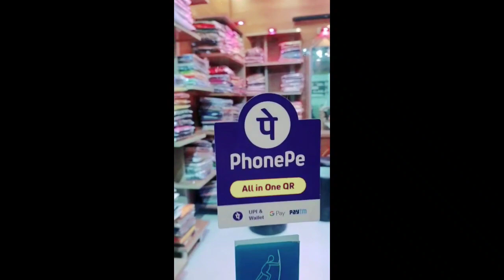Waheed Ahmad Parra along with constituency incharge pahalgam Irfan Kullroo today called for a PDP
Waheed Ahmad Parra along with constituency incharge pahalgam Irfan Kullroo  today called for a PDP workers meet at town hall pahalgam ,about 80-100 workers attended the meeting